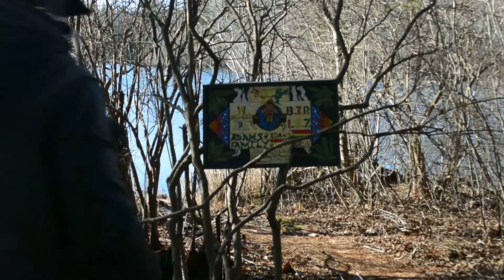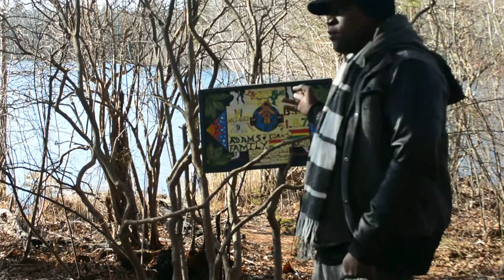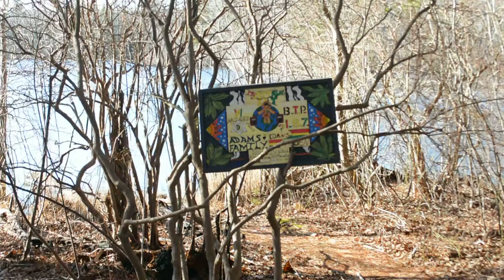mysterious ent legion records jam? tv